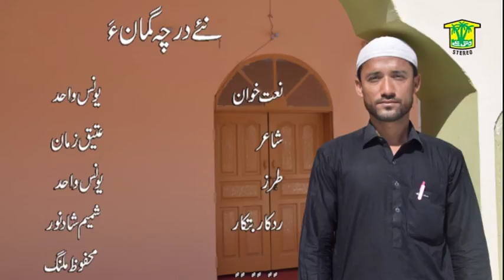Nahy Darchaway Guman Ah - Gaffar - New Balochi Naat 2018